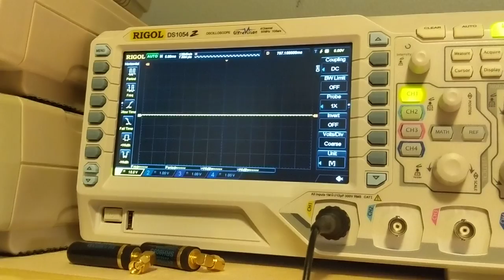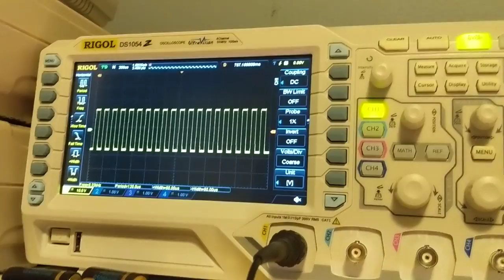DC/DCC Switch Panel Demo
In this video I'm demonstrating the prototype of our new DC/DCC switch panel.